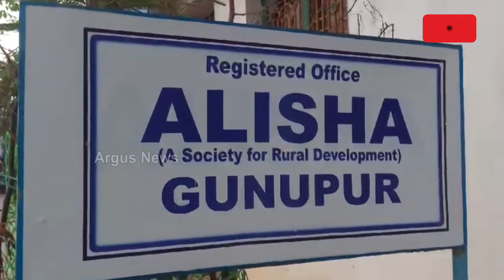ଲକ୍ଷ୍ମୀ ମାଝୀଙ୍କ ଜଘନ୍ୟ ହତ୍ୟା ପଛର କିଏ ସେ ଖଳନାୟକ ? || Justice For Laxmi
ରାୟଗଡାରେ ଆଦିବାସୀ ଦିବ୍ୟାଙ୍ଗ ଯୁବତୀଙ୍କୁ ଗଣଦୁଷ୍କର୍ମ  ଆଣ୍ଡ ମର୍ଡର ! ଚନ୍ଦ୍ରପୁର ହସ୍ପିଟାଲ କ୍ୟାମ୍ପସରେ କେମିତି ଘଟିଲା ନାରକୀୟ କାଣ୍ଡ ? ଲକ୍ଷ୍ମୀ ମାଝୀଙ୍କ ଜଘନ୍ୟ ହତ୍ୟା ପଛର କିଏ ସେ ଖଳନାୟକ ?